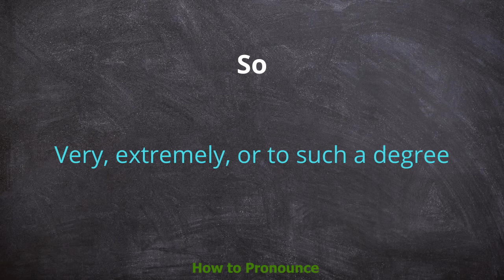How to pronounce so | Meaning of so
Video shows what so means And so pronunciation. How to pronounce.

The house is so beautiful.

Thank you for being so patient.

Don't be so stupid!

I didn't know she had so many children!

You can only do so much to help (= there is a limit to how much you can help).

UK informal She's ever so kind and nice.

I'm so tired (that) I could sleep in this chair!

I'm not so desperate as to agree to that.

The word itself is so rare as to be almost obsolete.